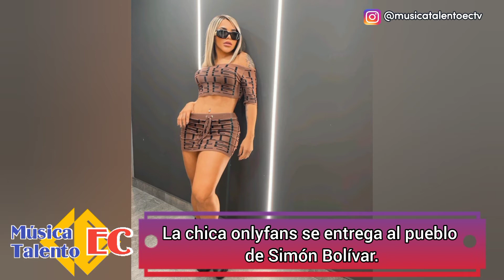Rafel Correa respalda a Mafer Vargas modelo y chica Only Fans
Ante las críticas que ha recibido la candidatura de Mafer Vargas a ocuplar la alcaldía del cantos Simón Bolívar, el ex presidente Rafel Correa defiende y respalda a la protagonista de videos de contenido sexual.